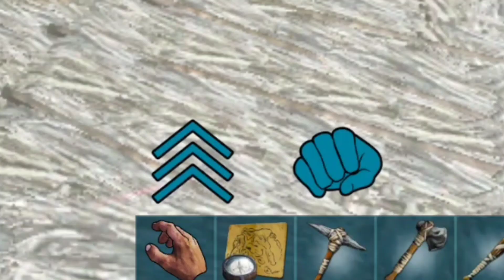My New Home in Ark Survival Evolved Mobile ep 3 | Gaming Yojana ark survival evolved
Gameplay
Game Name - Ark Survival Evolved Mobile

ark mobile
ark mobile redwood survival
ark survival evolved hindi gameplay
ark survival evolved mobile tips and tricks
ark survival evolved mobile ep 1

joking Point ark,oneclue gaming ark survival evolved,TopGameplay ark Mobile,Mythicx Gaming Ark, Gaming Yozna Ark,blackclue gaming ark survival evolved